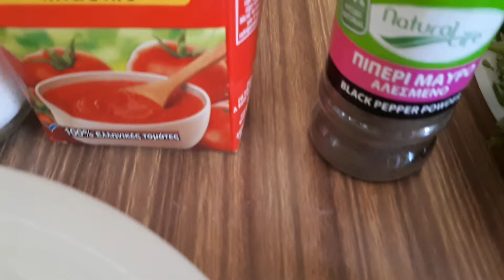Lutong Gabi s cyprus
Ito ang mga ingredients
I kl.Gabi
Half kl.karneng baboy
Celery
Asin
Lemon juice
Black pepper
Tomato Sauce.
Maagi cubes.